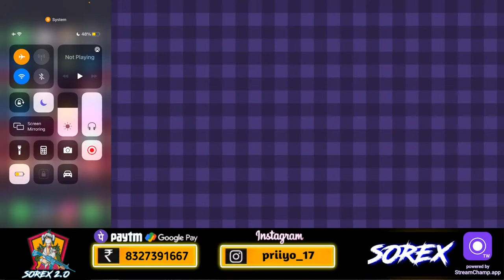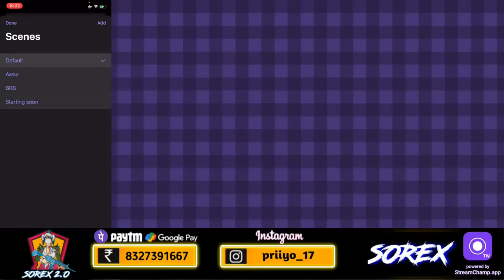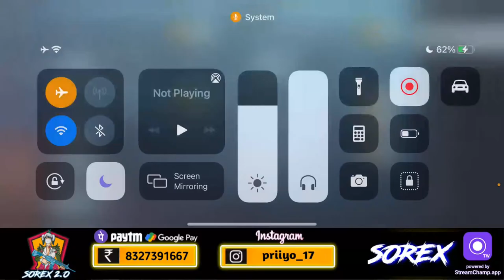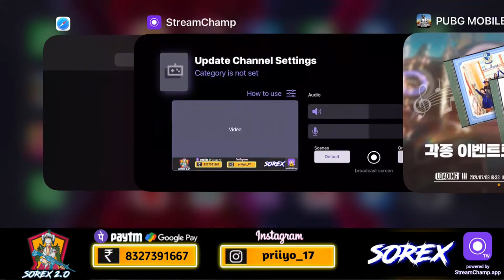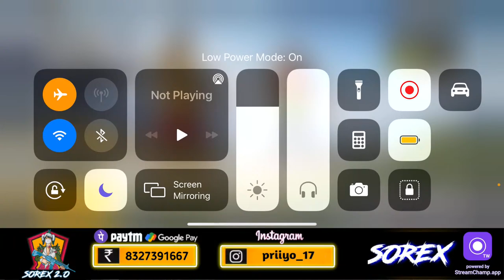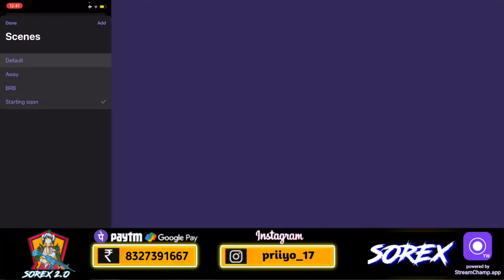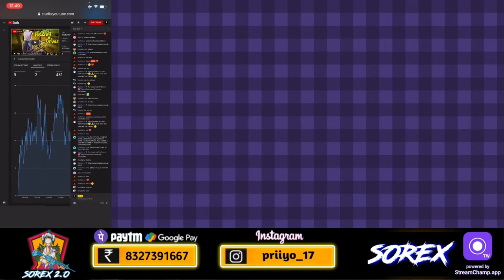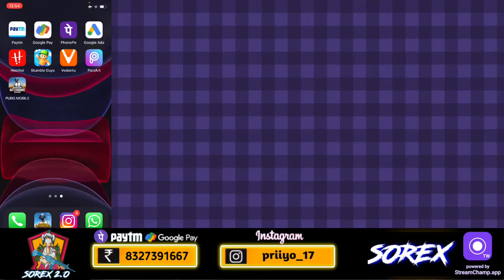KIDNAPPING RANDOMS @officialscoutop AND TAKING THEM TO SEA 😂🤣/ ROAD TO 2k SUBSCRIBERS🔥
TOP DONATER -1)  PRAKASH PD 500 Google Pay 🥺❤️
                             2) VISWAJEET BHAI 200 Google Pay 🥺❤️
 EDITOR- DEBAYAN SAHA 💕

Device_____Iphone 11

DEVICE INFO_____ 128GB BLACK

CLAN_____TeamYoutubers

IN GAME NAME______YouTubeSorex